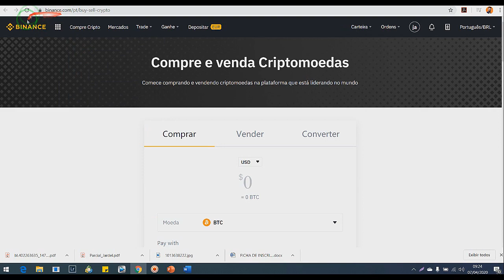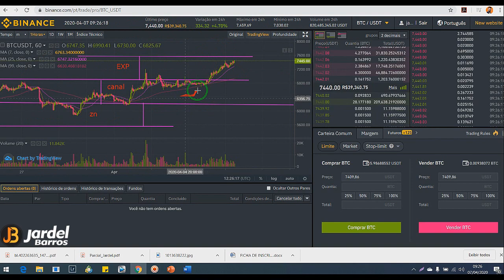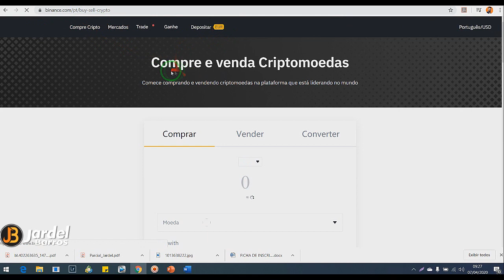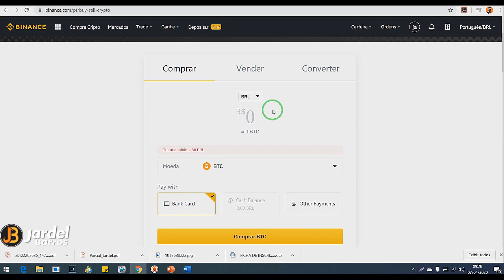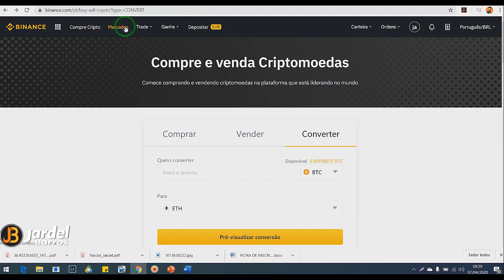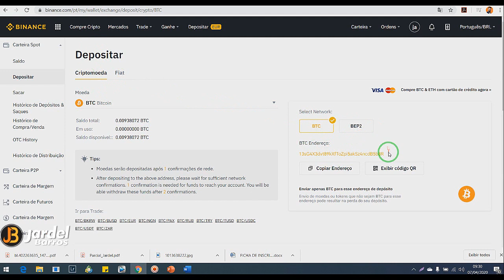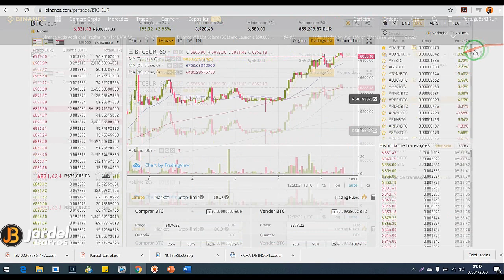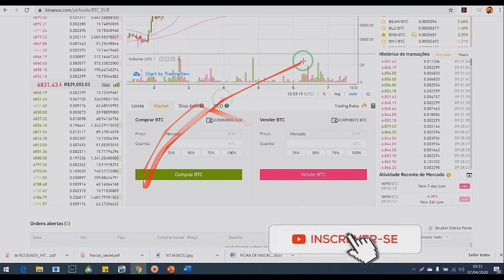Dicas para comprar, receber e vender bitcoin com reais na Binance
● LINK DA BINANCE: maior corretora do mundo
ID : 35884227

*LANÇAMENTO* - O Básico do Trader - Curso para iniciantes

🔗 Link para você tirar dúvidas e saber se o curso é para você:

 Segue o meu link abaixo para você abrir sua conta BINANCE:

🔗 Link para Cadastro na Binance: USE MEU ID DE REFERÊNCIA
ID : 35884227

Será uma honra pra mim ter você me acompanhando por aqui.